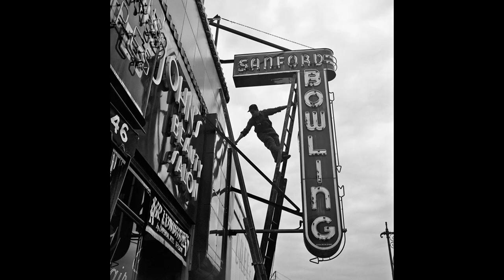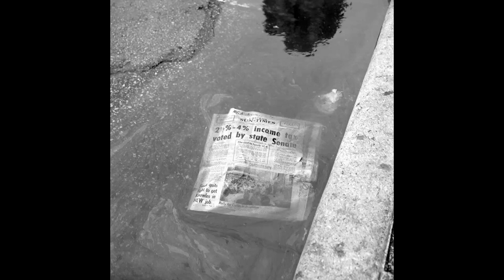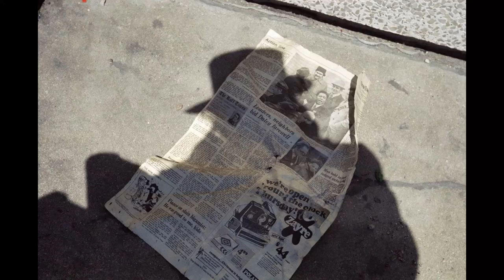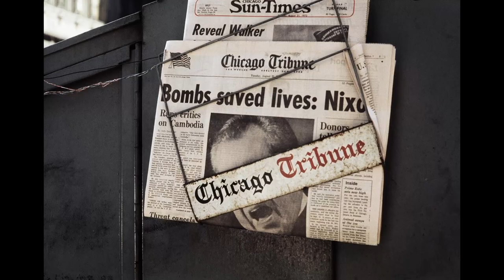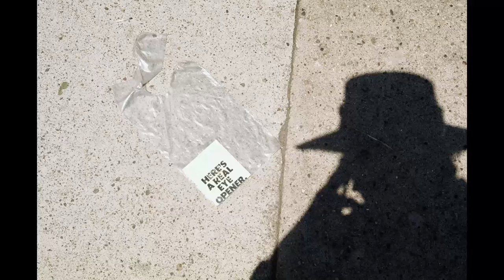Vivian Maier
Vivian Dorothy Maier (February 1, 1926 – April 21, 2009) was an American street photographer whose work was discovered and recognized after her death. She worked for about 40 years as a nanny, mostly in Chicago's North Shore, while pursuing photography. She took more than 150,000 photographs during her lifetime, primarily of the people and architecture of Chicago, New York City, and Los Angeles, although she also traveled and photographed worldwide.

During her lifetime, Maier's photographs were unknown and unpublished; many of her negatives were never developed. A Chicago collector, John Maloof, acquired some of Maier's photos in 2007, while two other Chicago-based collectors, Ron Slattery and Randy Prow, also found some of Maier's prints and negatives in her boxes and suitcases around the same time. Maier's photographs were first published on the Internet in July 2008, by Slattery, but the work received little response. In October 2009, Maloof linked his blog to a selection of Maier's photographs on the image-sharing website Flickr, and the results went viral, with thousands of people expressing interest. Maier's work subsequently attracted critical acclaim, and since then, Maier's photographs have been exhibited around the world.

Her life and work have been the subject of books and documentary films, including the film Finding Vivian Maier (2013), which premiered at the Toronto International Film Festival,and was nominated for the Academy Award for Best Documentary Feature at the 87th Academy Awards.
(Wikipedia)

Photography copyright by: Maloof Collection